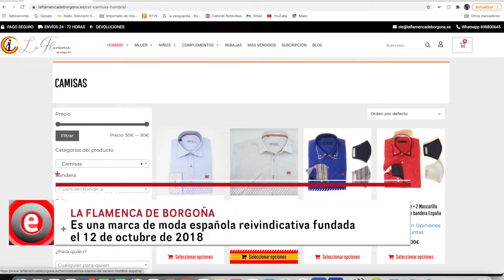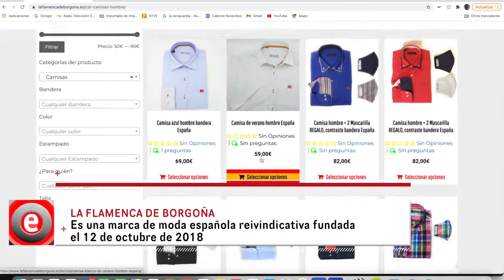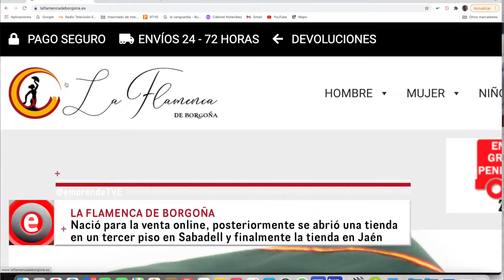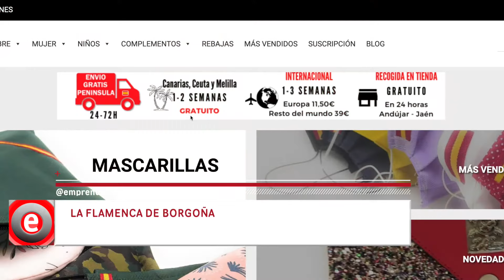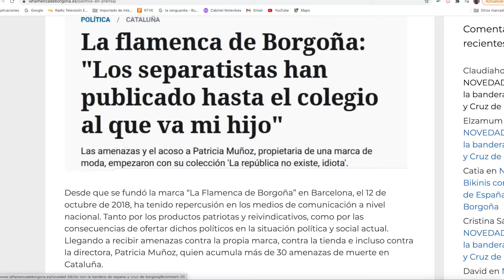LA FLAMENCA DE BORGOÑA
No sé si habrás oído hablar de la flamenca de Borgoña. Empezó a vender productos de moda con la bandera de España por un tema emocional y ha encontrado un mercado que no solo llega a España sino a otros muchos países.
La Flamenca de Borgoña  es la primera marca de moda española y reivindicativa.
"Somos los primeros en utilizar la moda como método comunicativo para expresar nuestros sentimientos y emociones en relación a la situación política y social que se está viviendo en nuestro país, España. Y debido a este carácter transgresor, Patricia Muñoz, propietaria de la marca, ha sido objetivo de ataques y amenazas de muerte por parte de los separatistas catalanes desde hace años a raíz de sus creaciones."

La marca española “La Flamenca de Borgoña” nació el 12 de octubre de 2018 después de más de 9 meses de trabajo. La idea surgió a raíz de que Patricia Muñoz se quedase en el paro al ser despedida del colegio internacional en el que trabajaba en Barcelona, como responsable de marketing y directora de la residencia de estudiantes, a causa de poner una fotografía suya con la bandera de España en su whatsapp personal. A raíz de ello decidió emprender y poner en marcha este magnífico proyecto, para que todo el que lo desee pueda lucir los colores de nuestra bandera nacional, sin miedo a nada ni a nadie.

PRODUCCIÓN 100% NACIONAL

“La Flamenca de Borgoña” nació como una nueva marca española de moda y complementos para hombre, mujer y niños, con productos de alta calidad, producidos 100% en España con materia prima española, de manera que estamos colaborando con la economía española, sin derivar la producción de nuestros diseños a otros países como hacen otras marcas similares que producen en Portugal, Marruecos, Italia y China. Nosotros no, nosotros ofrecemos productos de alta calidad, con diseño propio y confección en España. También la materia prima la obtenemos de fábricas téxtiles y de ornamentación españolas. Pensamos que es muy importante, y sobre todo imprescindible en estos momentos, apoyar al producto nacional. Hay que promover, consumir y defender el producto español.